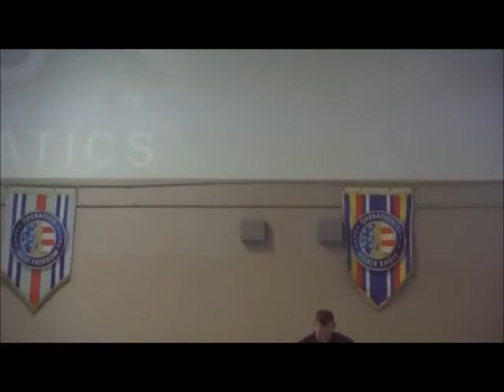Beyond Aquatics Year One Anniversary